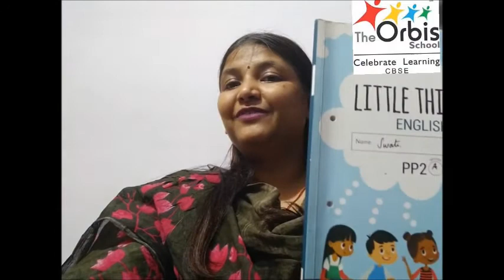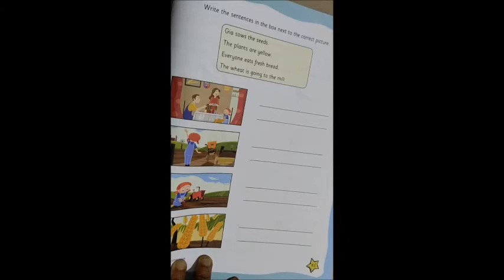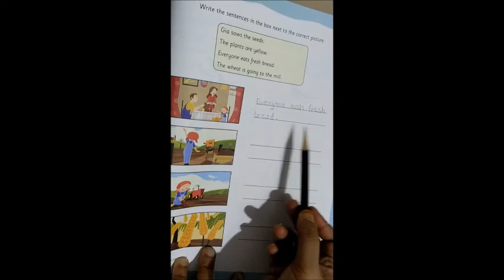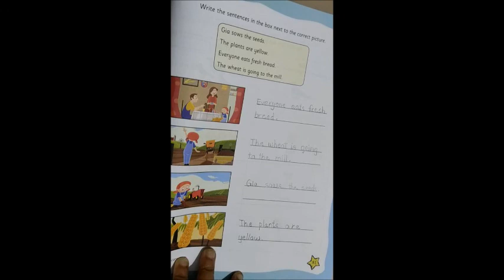The Orbis School - English - Sr KG - Well Done Mr Scarecrow - Activity page